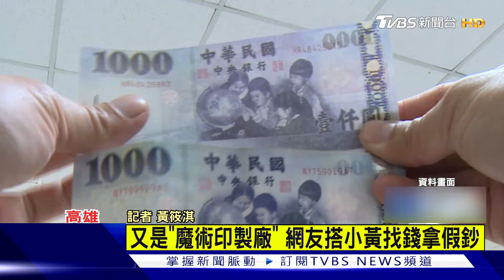這張500元「粗粗的」? 「魔術印製廠」假鈔流竄｜TVBS新聞